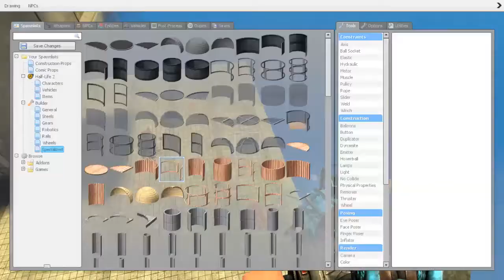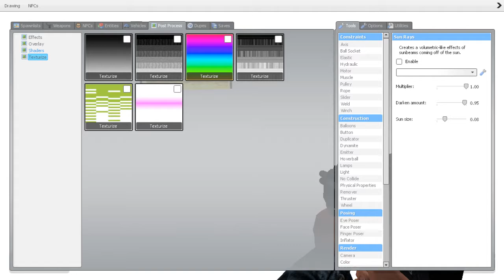Gmod: Sandbox w/ Mody (Funny moments)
Spawn shit, spawn thrusters, fly objects and kill each other. Sandbox FUN!!!

Seriously, it means a lot :)